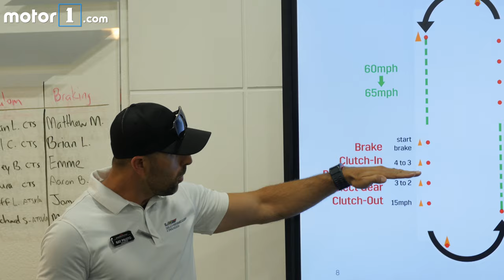I Drove The CTS-V In The Desert And Didn’t Die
Motor1 Video Producer James Bradbury takes a trip to Spring Mountain Motor Resort to participate in Cadillac's V-Performance Driving Academy. Can he learn how to clip an apex in a 640-horsepower super-sedan?

CREDITS
Video Producer: James Bradbury